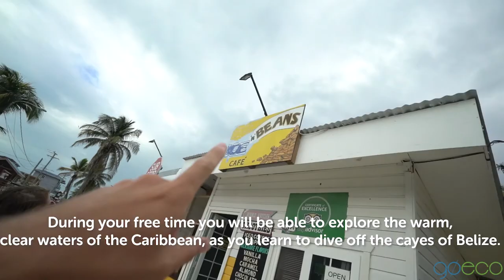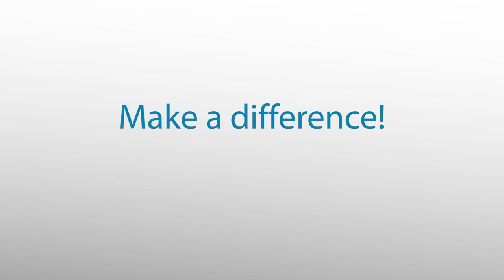GoEco VOLUNTEER Trip Vlog – DIVING & MARINE CONSERVATION in Belize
GoEco's Diving & Marine Conservation volunteer project in Belize.

This project is focused on the conservation and research in Belize.  Throughout your volunteer project you will have the opportunity to discover famous barrier reefs and marvel at an extraordinary selection of marine life, including reef fish, sharks, rays, sea urchins, anemones, octopus, sea turtles and manatees. During your free time you will be able to explore the warm, clear waters of the Caribbean, as you learn to dive off the cayes of Belize.